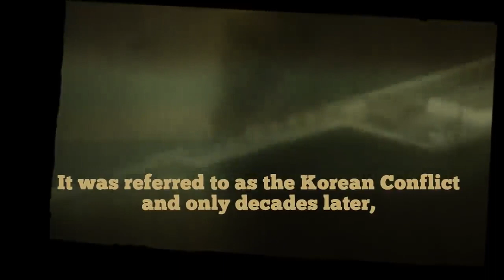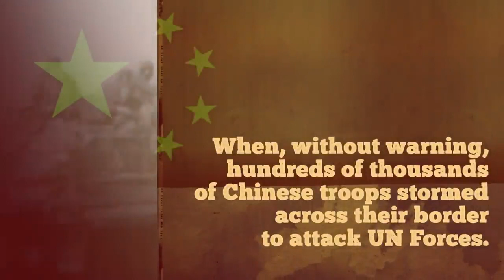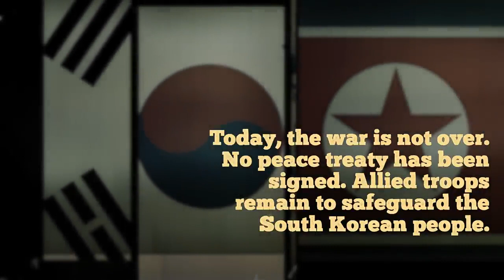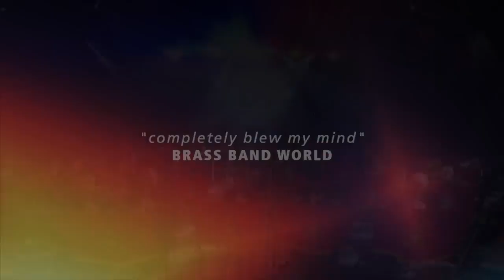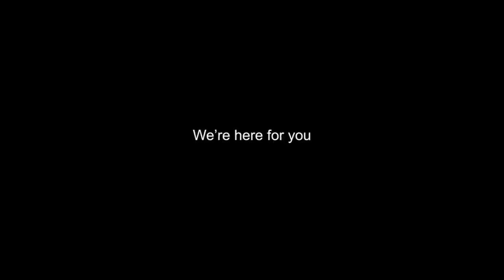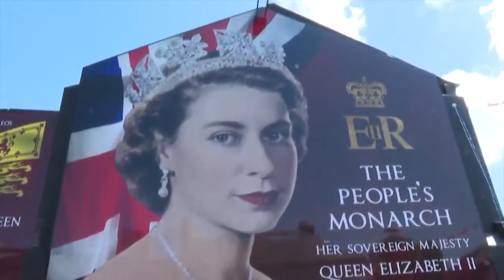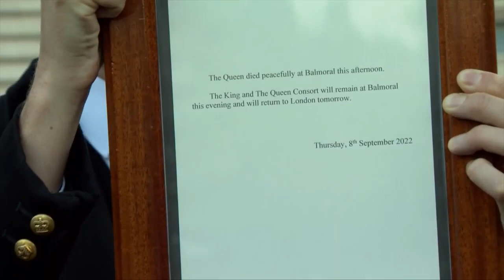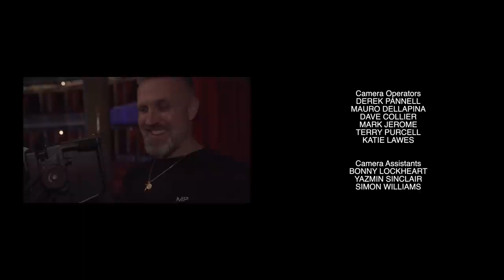The Mountbatten Festival of Music 2023 The Bands of HM Royal Marines LIVE